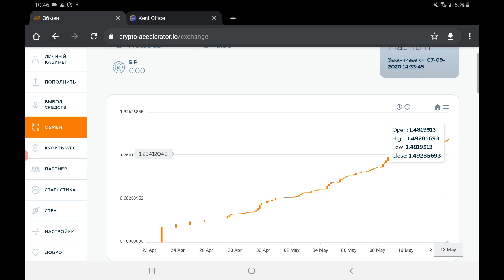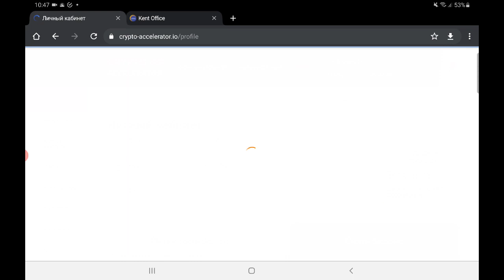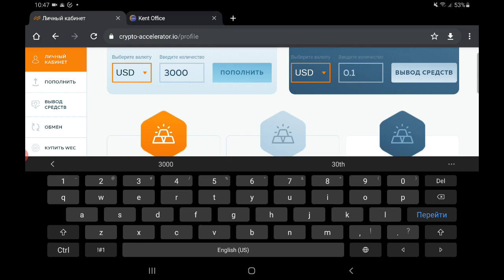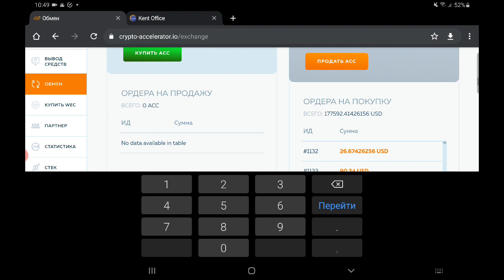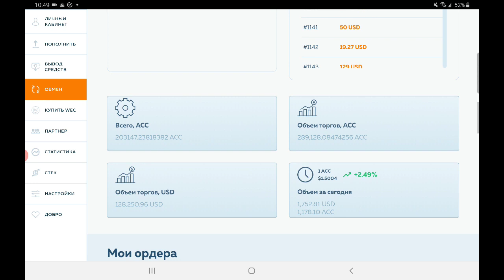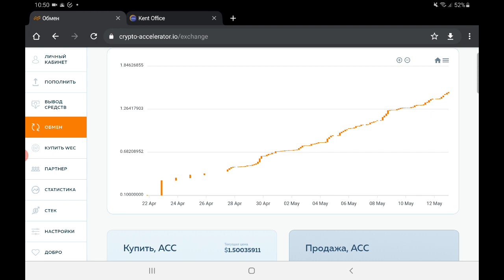Самая короткая презентация ACC Crypto Accelerator Как и на чем тут зарабатывать деньги